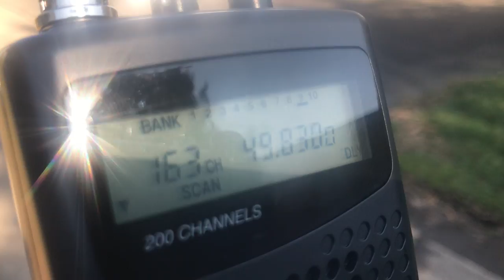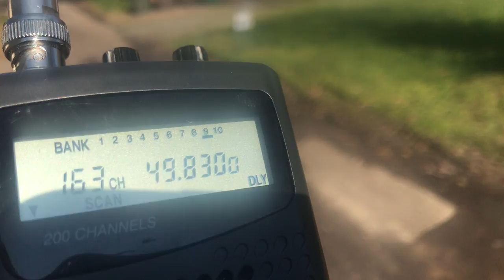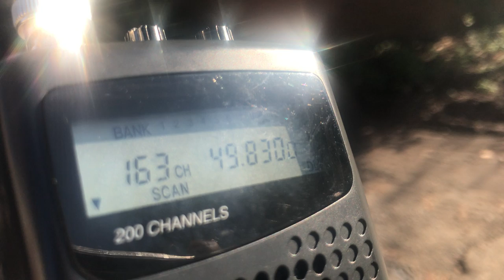49.830 MHz RX 49 MHz Band FCC Part 15 - Part 1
49.830 MHz RX receive 49MHz band 49 MHz band 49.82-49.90 MHz FCC Part 15.  Part 15 of the FCC rules.  Intentional radiators.  Very low power.  10,000 microvolts per meter at 3 meters.  RF field strength limit.  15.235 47 C.F.R. 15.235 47CFR 15.235 Operation within the band 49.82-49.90 MHz. (A) The field strength of any emission within this band shall not exceed 10,000 microvolts/meter at 3 meters.  The emission limit in this paragraph is based on measurement instrumentation employing an average detector.  The provisions in Part 15.35 for limiting peak emissions apply.  (B) The field strength of any emissions appearing between the band edges 49.820 MHz 49.900 MHz and up to 10 kHz above and below the band edges 49.810 MHz 49.910 MHz shall be attenuated at least 26 dB below the level of the unmodulated carrier or to the general limits in 15.209, whichever permits higher. emission levels.  Generally these devices are crystal controlled using a crystal oscillator for 16.610 MHz or 16.620 MHz or 16.625 MHz.  Sometimes two are used.  In the example of 16.61 MHz crystal and 16.625 MHz crystals - the frequency tripling circuit is used - 16.610 MHz x3 is 49.83 MHz and 16.625 MHz x3 is 49.875 MHz